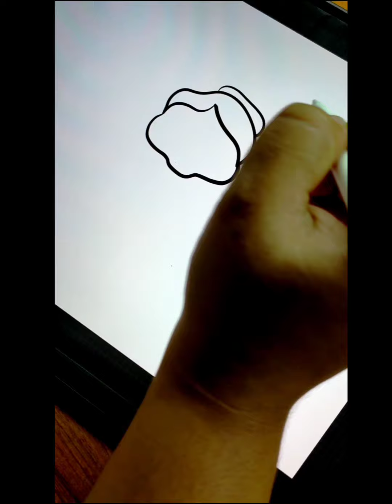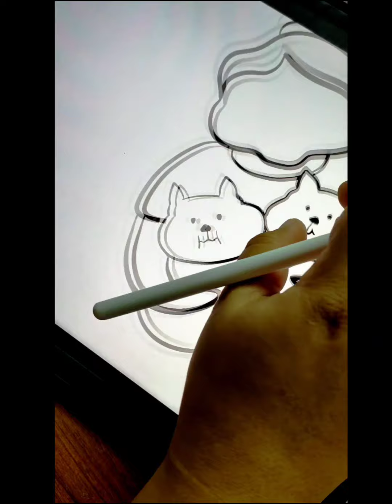Easy cat doodle|doodle art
Hello I am Meghla and,this is my channel Meghtoosh.Here I share my ideas, drawings,crafts, paintings and new new projects with you.I think art is a way to fun and relief for our inner Peace, so I also learn everyday from many artists over the world. You are cordially appreciate to share your creative ideas about art and drawing with me!! Please ping me for any kind of information or idea!!